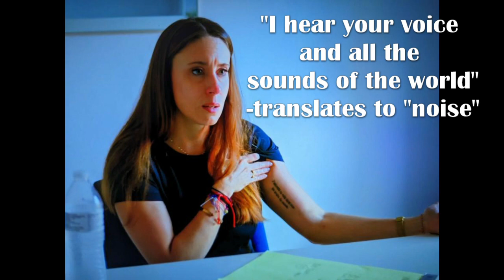When Will the Lies End? (Casey Anthony Deep Dive Part 2)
It’s our first Deep Dive on the podcast. Nikki is delivering us a two-part deep dive on the Caylee Anthony Case and her tragic passing. In this part two Nikki goes over the trial and the verdict that sent America into an uproar and different theories about what could have happened. And to end the episode we dive into the new Peacock documentary where Casey tells her “truth” for the first time in 10 YEARS!

Have a topic you want us to talk about?

Sources:
Nikki’s Story
Crime Scene Confidential – Season 1, Episode 1
Last Podcast on the Left – Episodes 306–307
Casey Anthony: Where the Truth Lies (Part 2)